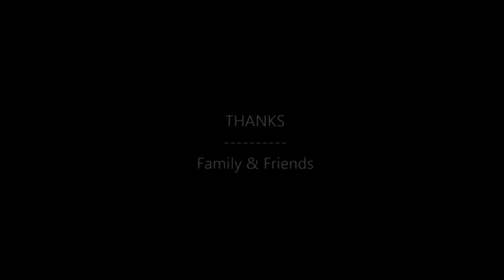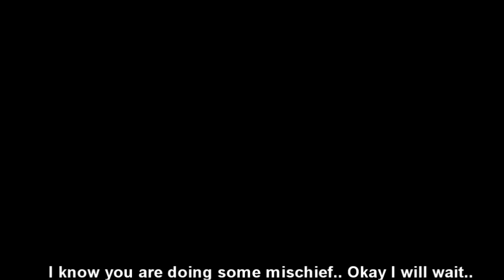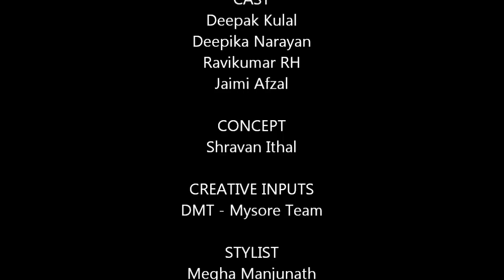Lift-6 Short film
Lift-6 is a reflection of how a girl and a boy react to a situation like getting stuck in a lift with the opposite sex. With current days happenings, a girl feels she might be attacked any time and watching these days movies, boys try out cheesy lines to woo the girl. The movie was made by couple of passionate techies who are not trained in film making. This was done as part of learning by doing it by DMT Mysore group, so please do let us know how we can improve our future works.